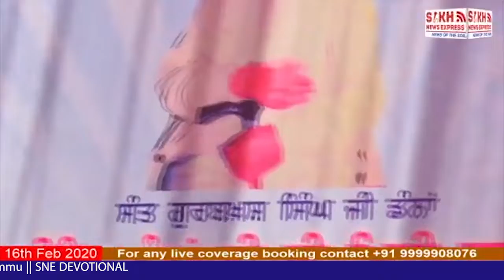LIVE ||8th Mahan Gurmat Samagam |Saalana Barsi Sant Gurbaksh Singh| Domona, Jammu |SNE Devotional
You Are Watching Live Telecast of 8th Mahan Gurmat Samagam Saalana Barsi Sant Gurbaksh Singh Ji Dana waliya di Yaad Vich. From Gurdwara Guru Arjan dev Ji Akhnoor Road, Domona, Muzaffarabad, Jammu || SNE DEVOTIONAL